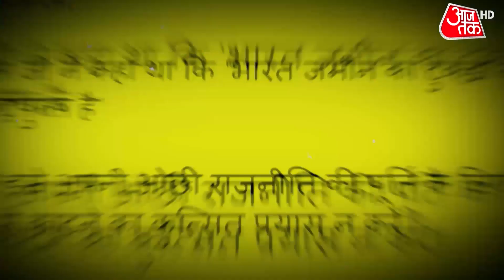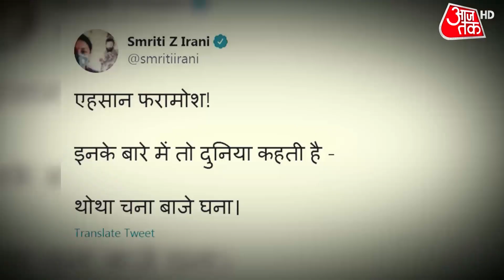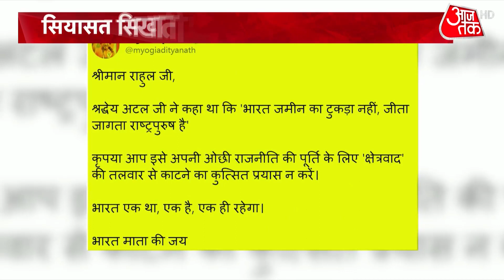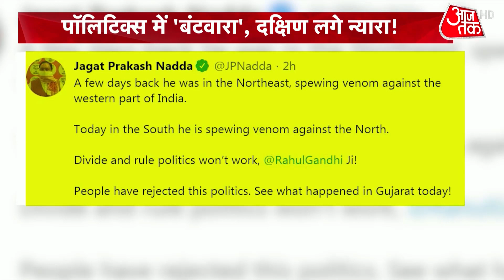जब Rahul को साउथ लगा न्यारा ! उत्तर पर चोट...दक्षिण में वोट ? | Halla Bol | Anjana Om Kashyap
राहुल गांधी के एक बयान पर सियासी घमासान मचा हुआ है। कांग्रेस के पूर्व अध्यक्ष केरल के वायनाड से सांसद हैं और अभी केरल के दौरे पर हैं. वहां उन्होंने कह दिया कि जब वो उत्तर भारत से सांसद थे उन्हें एक अलग तरह की राजनीति की आदत थी. लेकिन केरल के लोग मुद्दों की सियासत में दिलचस्पी रखते हैं. राहुल के बयान पर बीजेपी ने जोरदार पलटवार किया है. आज हल्लाबोल में हम जानने की कोशिश करेंगे कि क्या सियासत सिखाती है उत्तर दक्षिण में भेद करना.